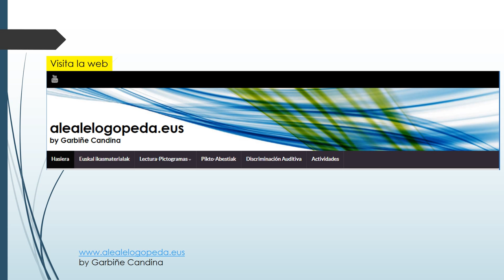ENCESTA Y SUMA / Aula Estable (Reciclaje)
Jugando trabajamos motricidad y cantidad.